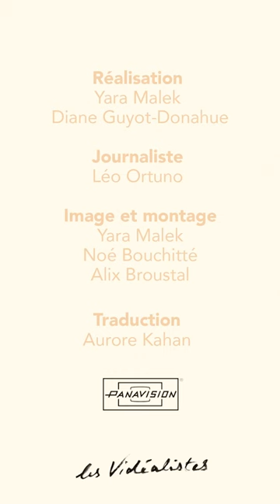SDLC 2023 / Entretien avec Céleste Brunnquell & Nahuel Pérez Biscayart (La fille de son père)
Entretien avec / Interview with Céleste Brunnquell & Nahuel Pérez Biscayart, acteurs /actors La fille de son père (No love lost)
Film de clôture/ Closing film
62e Semaine de la Critique

➡️   La vidéo complète est à retrouver sur notre chaîne Youtube

Journaliste : Léo Ortuno
Réalisation : @lesvidealistes - Diane Guyot-Donahue
Image / Montage : Alix Broustal, Noé Bouchitté, Gabriel Mottay
Traduction: Aurore Kahan